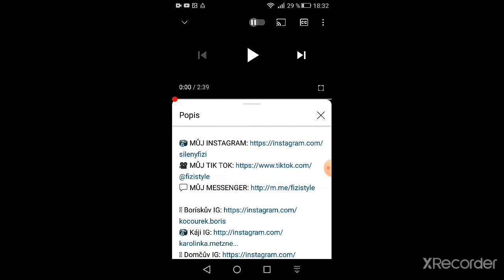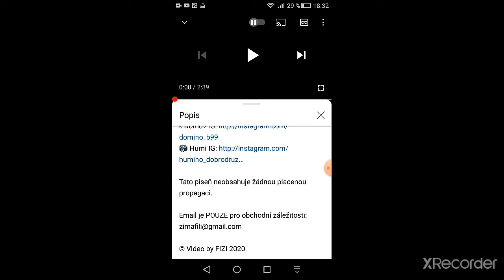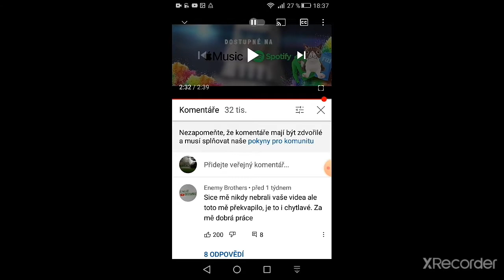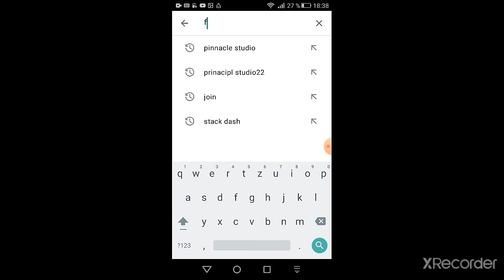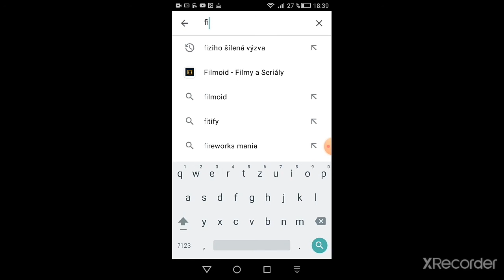JE FIZIHO SONGA DOBRÁ? reakce na Fiziho